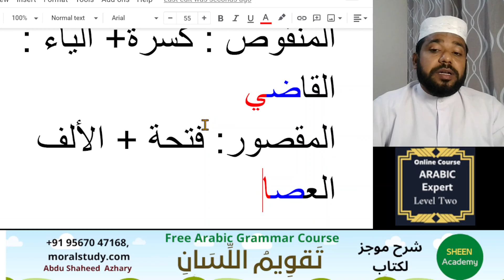8 الاسم المنقوص തഖ്‌വീമു ല്ലി സാൻ part8